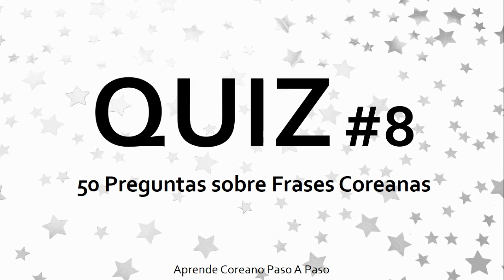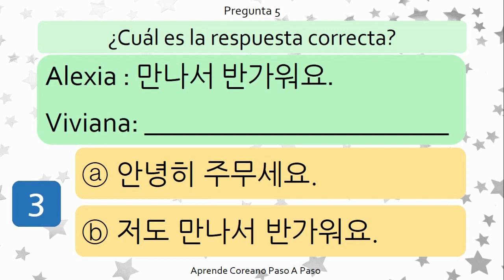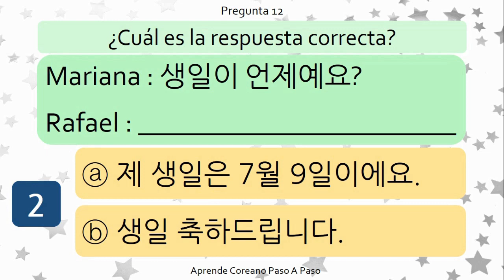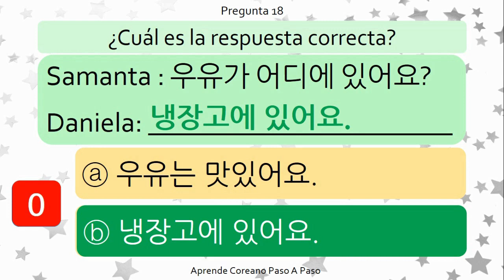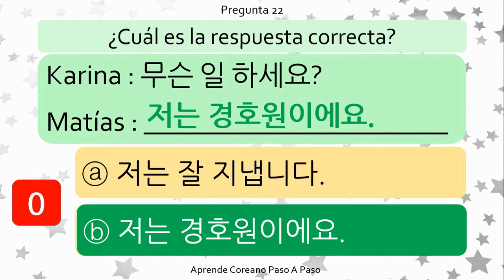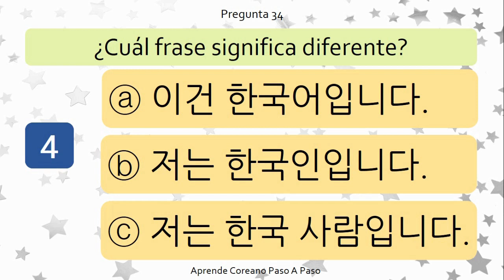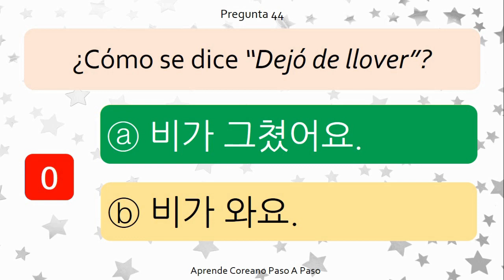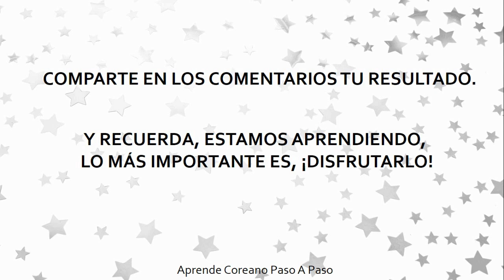QUIZ PALABRAS Y FRASES EN COREANO / ¿Cuánto sabes de coreano? / QUIZ - TEST - TRIVIA COREANO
Bienvenidos al octavo QUIZ/TEST/TRIVIA sobre cuanto sabes de coreano.
Este QUIZ es sobre PALABRAS Y FRASES en coreano, 50 preguntas con varias opciones para responder.  ¿Podrás hacerlo?

COMPARTE EN LOS COMENTARIOS TUS RESULTADOS.

✅Tip. Vuelve a intentar el quiz varias veces para recordar y memorizar los vocabularios mejor.

Las palabras y frases de este video las hemos aprendido en las siguientes clases:

¿CUÁNTO SABES DE COREANO?
 Si quieres poner a prueba tus conocimientos no te pierdas el resto de los QUIZ en coreano haciendo click en el siguiente enlace:

PALABRAS Y FRASES EN COREANO
Si te interesa aprender Palabras y frases en coreano, te recomiendo esta lista de reproducción.

Saludos.